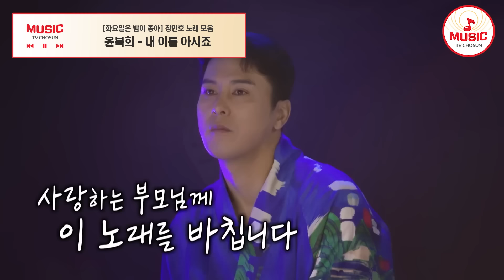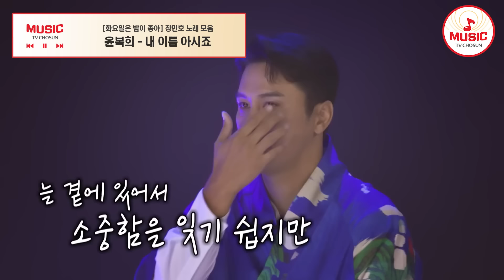(40분) 화요일 밤을 뜨겁게 달궜던 트롯 황태자 장민호 노래 모음 화요일은밤이좋아 TVCHOSUNMUSIC (TV CHOSUN 240305 방송 외)